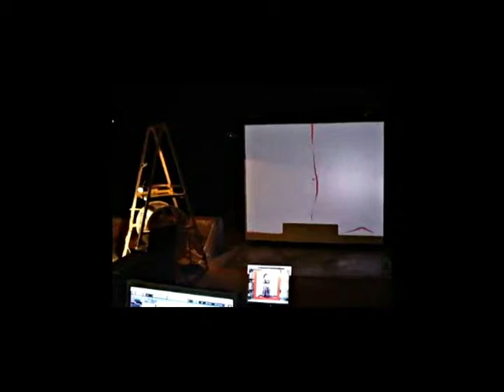Προμηθεύς Πυρφόρος - Bruna Minoru (みのる)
Προμηθεύς Πυρφόρος
LD (Low Definition) Video of live Bruna Minoru performance.
2013, 11th May. Spazio 33 Art Cafè. Xtribe contest.

Generazione Gomma researchers working at "the intersection of vision and sound" have created an app that offers its users a stunning new way of "looking the sound".